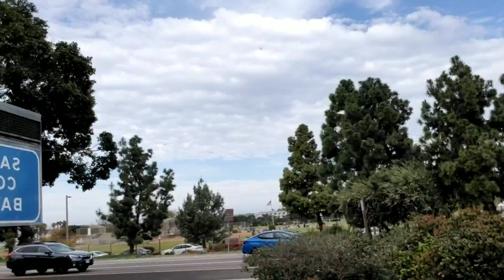BUS TOUR AROUND THE FINEST OF SAN DIEGO👉 OLD TOWN , DOWN TOWN, BAR HARBOR PART THREE